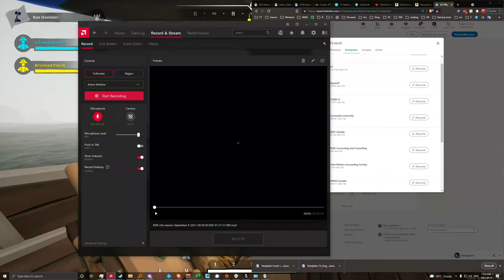2K60 Why did we run vs worm